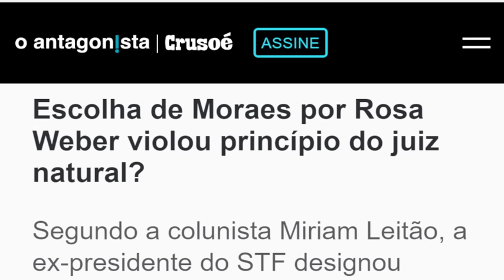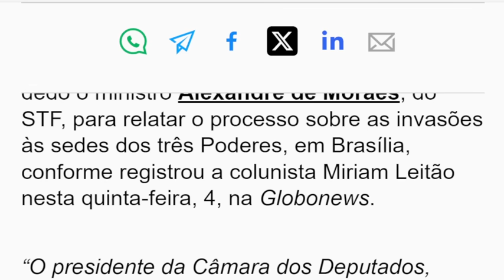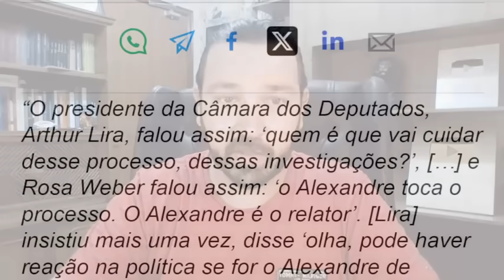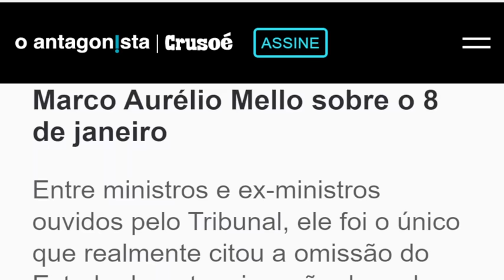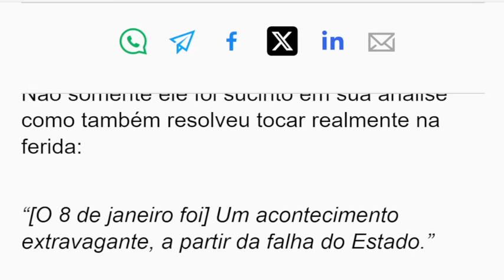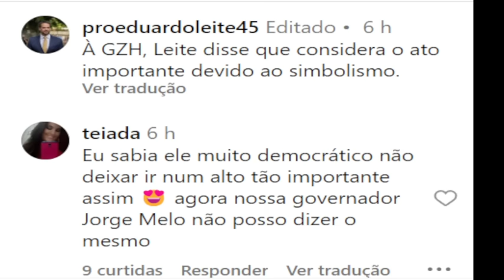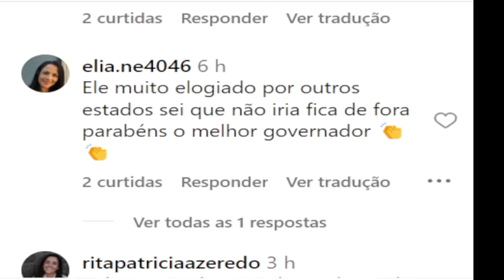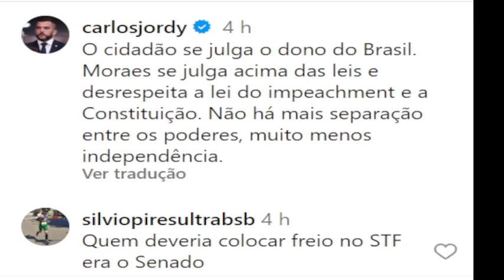#5 BOMBA! REVELAÇÃO PODERÁ ANULAR PROCESSOS DE 8 DE JANEIRO! EX MINISTRO DO STF REVELA TODA A VERDAD